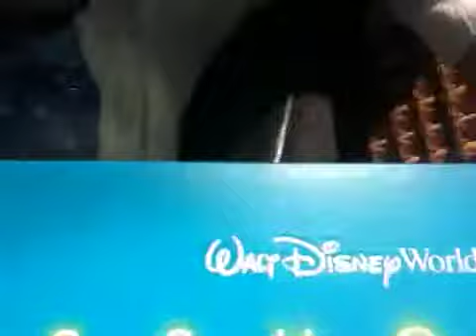On are way part 2